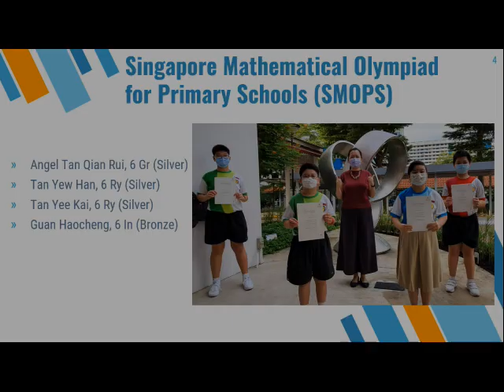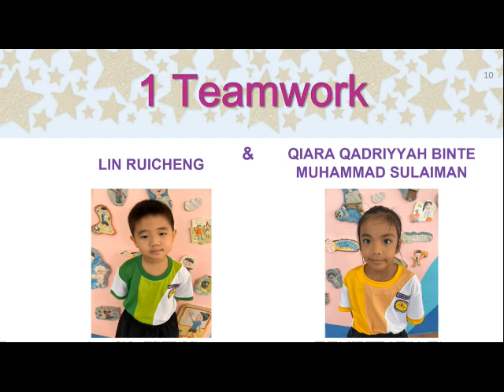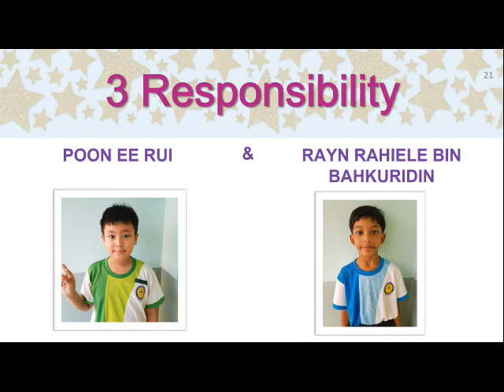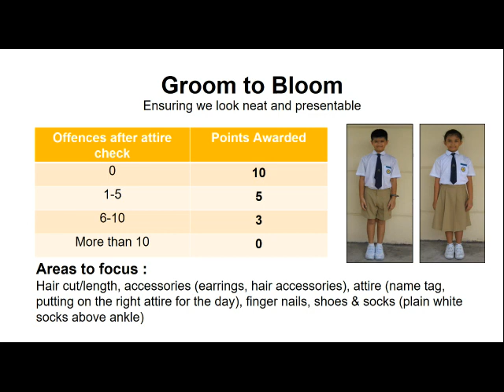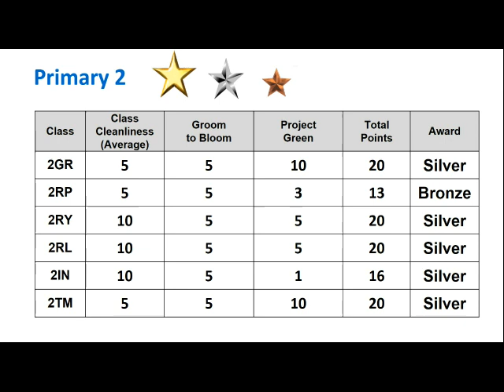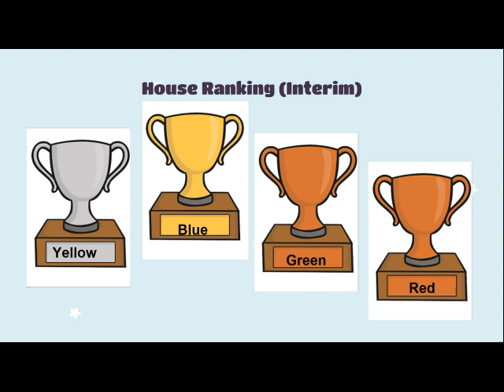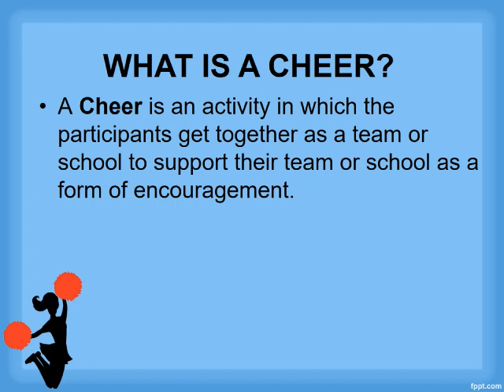YNPS Celebration Friday Term 2 2021